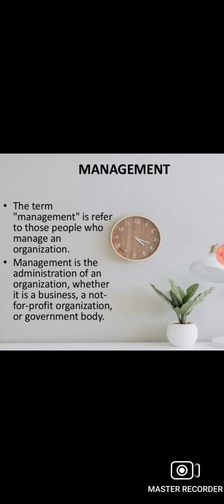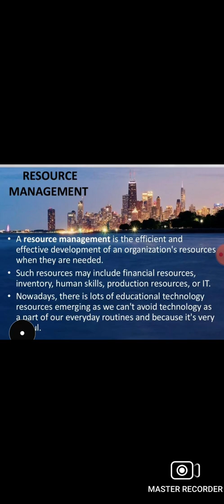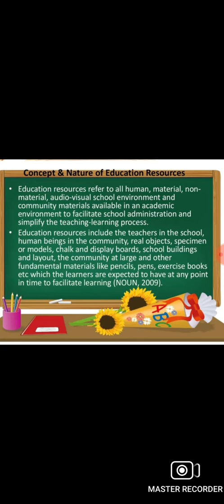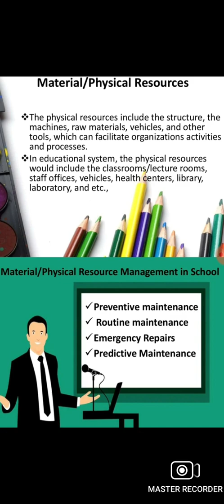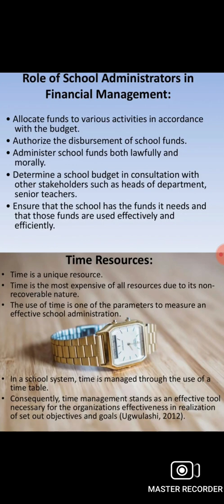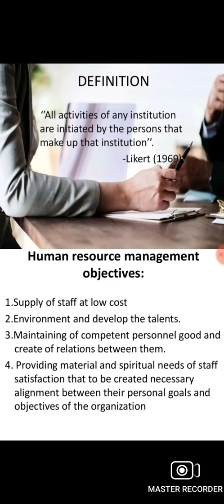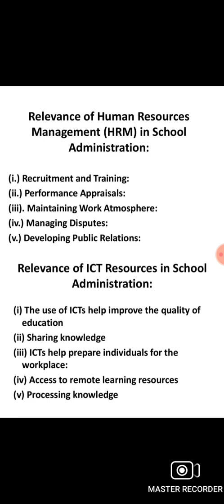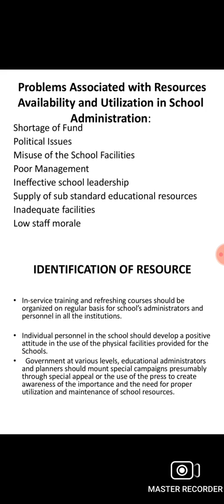Resource Management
Kerala University B.Ed Third Semester EDU11 Management